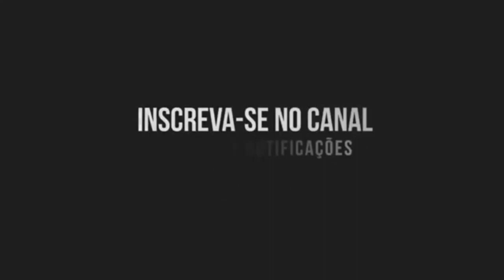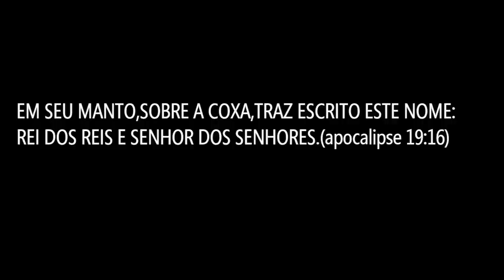ROLEZINHO LAJEDO @PE NAS ELEIÇÕES 2020.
VAMOS JUNTOS CONHECER A CIDADE QUE RESIDO E APROVEITANDO O MOMENTO GOSTARIA DE MOSTRAR PARA VOCÊS O CLIMA QUE OCORREU NO PLEITO ELEITORAL DE 15/11/2020. SENDO UM DOS MAIS DISPUTADOS DA HISTÓRIA DE LAJEDO.